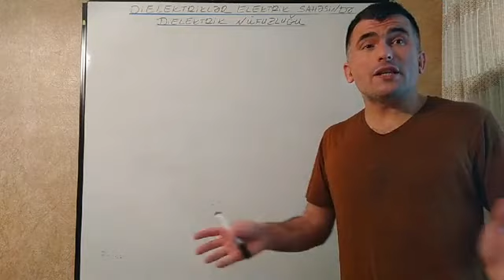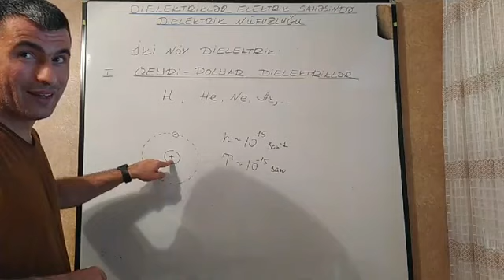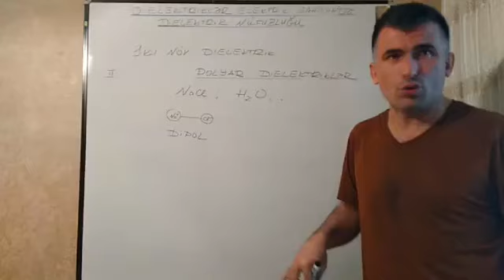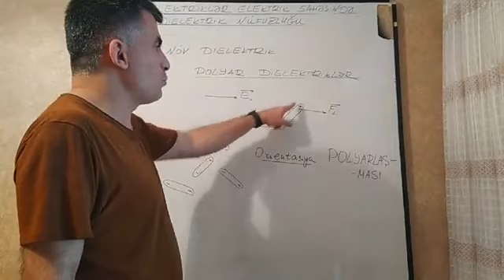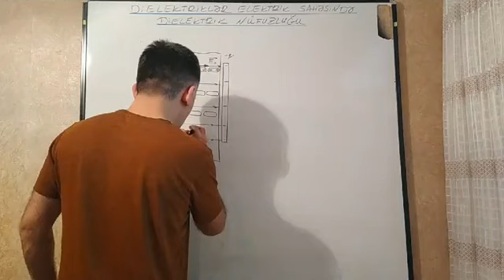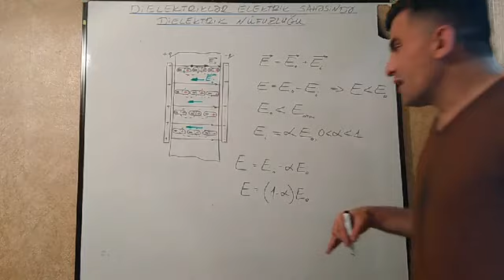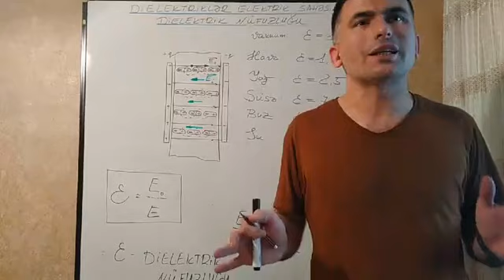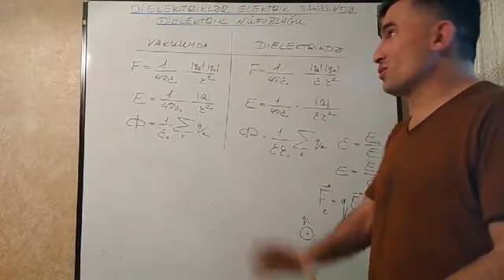Dielektriklər elektrik sahəsində. Dielektrik nüfuzluğu